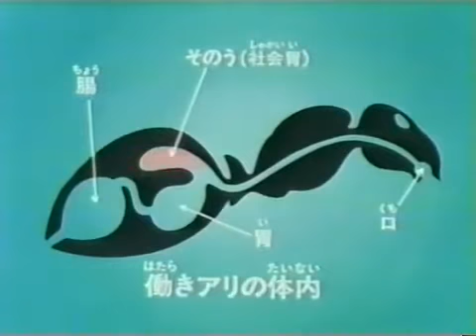ミームいろいろ夢の旅 116